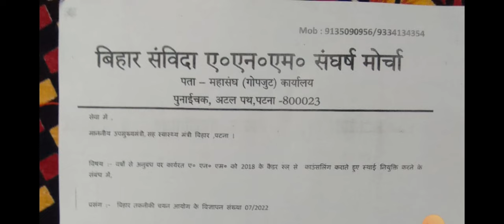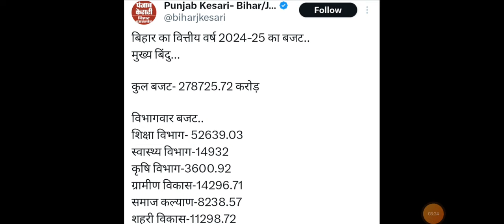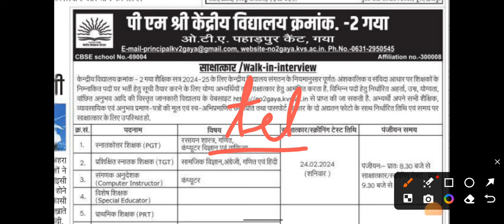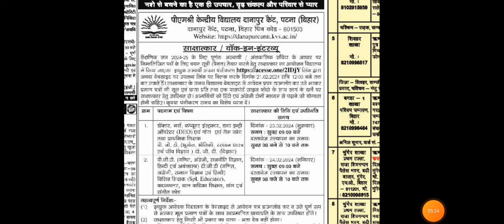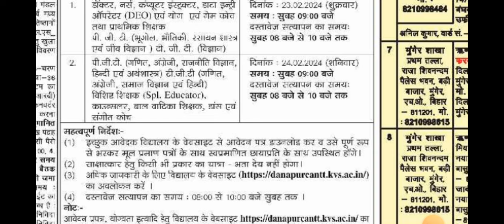बिहार स्वास्थ्य विभाग आज के बड़े खबर | Official Update| नई भर्ती | Anm | Gnm | BTSC Anm 10709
आप सभी यहां पर भी Join हो जाइए यहां पर भी कुछ अपडेट मिलते रहते हैं

BTSC anm 10709 counselling or Exam
BTSC an counselling
Team vacancy guru
Team vacancy guru
Team vacancy guru
Team vacancy guru
Team vacancy guru
Team vacancy guru
Fast Information
Fast information
Fast information
Fast information
Fast information
Total Vacancy
Total Vacancy
Total Vacancy
Total Vacancy
Total Vacancy
Total Vacancy
bihar anm letest news today
anm
btsc anm exam news
anm exam news
btsc anm counseling kab hogi
anm new update
btsc anmbtsc anm vacancy
btsc anm ki taiyari kare
btsc anm counselling kab hoga
bihar paramedical gnm & anm course kya hai
bihar paramedical 2023 gnm ki tayri kese kare
bihar paramedical ki kare
bihar paramedical 2023 ki tyari kese kare paramedical gnm & anm course kya hai
anm nursing form fill up date 2023 bihar
anm gnm form fill up last date
nursing form fill up date 2023